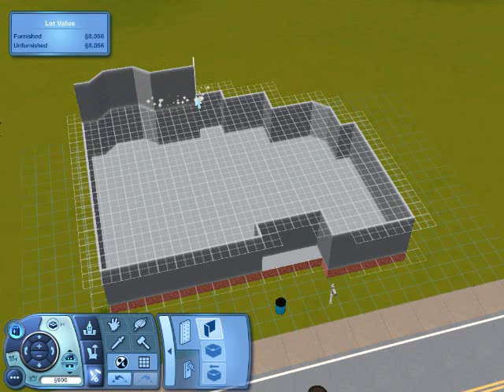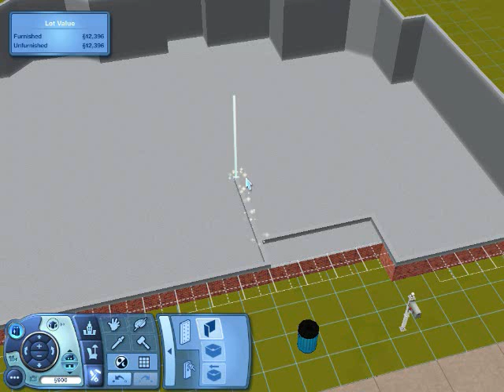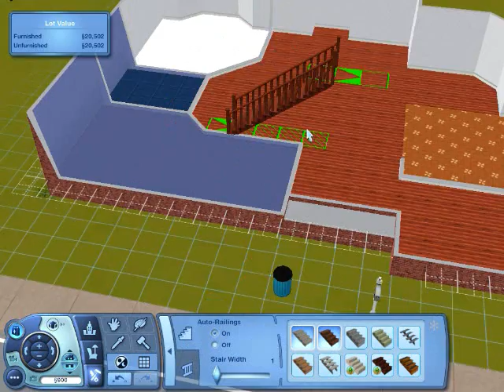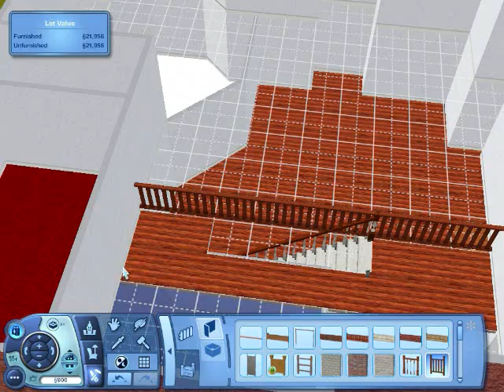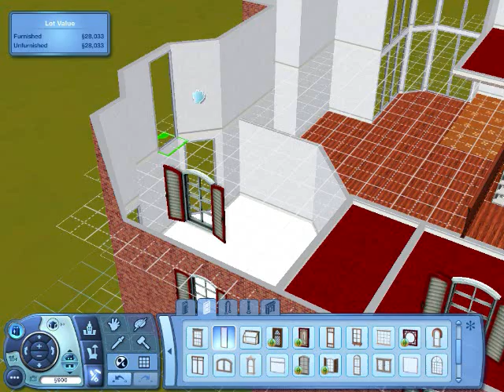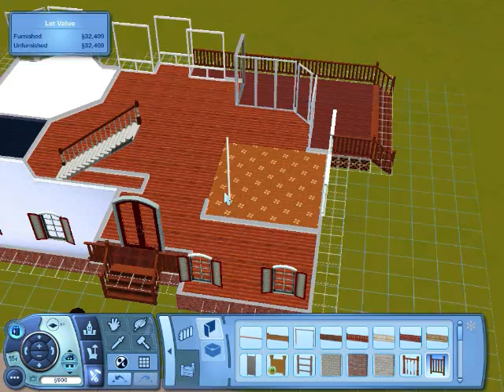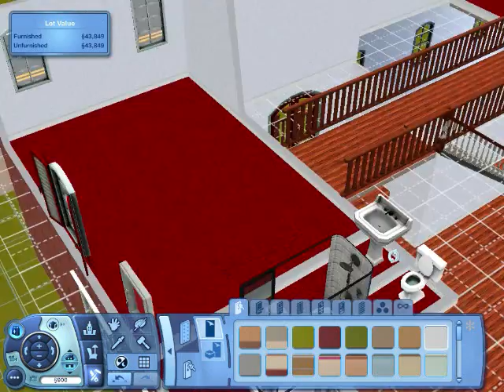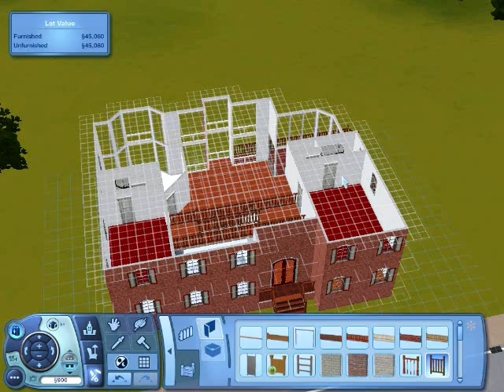Sims 3 - Building a family house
Building a family house on the sims 3, tradition brick, 4 bedrooms, 3 bathrooms. Total of about 40K unfurnished. Heres the download link for it